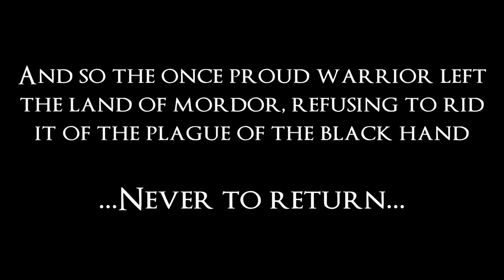Middle Earth: Shadow of Mordor: Forging an Army - MORDOR'S EXPLOSIVE COLLECTOR